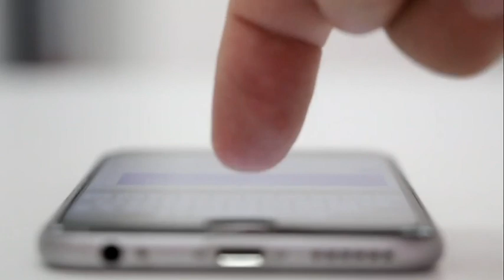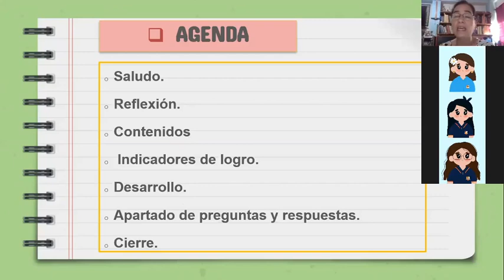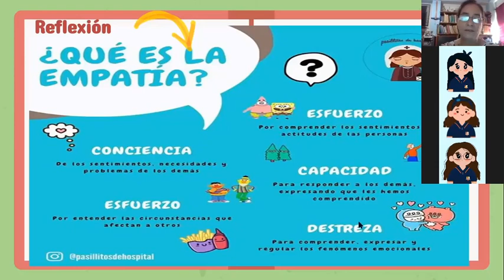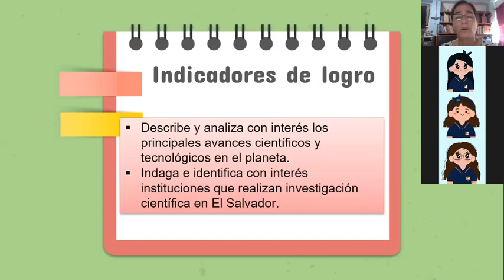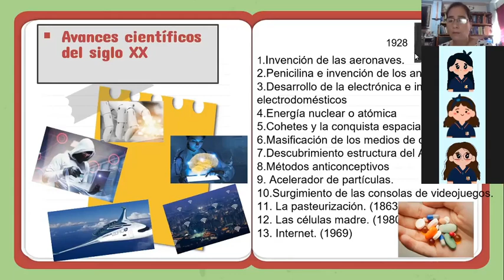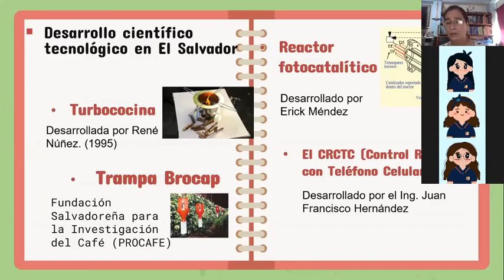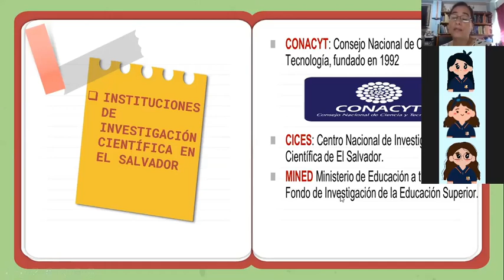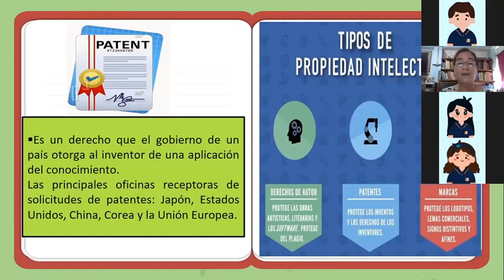BIOL200-S03-FASE1:Desarrollo tecnológico e instituciones de investigación científica en El Salvador.